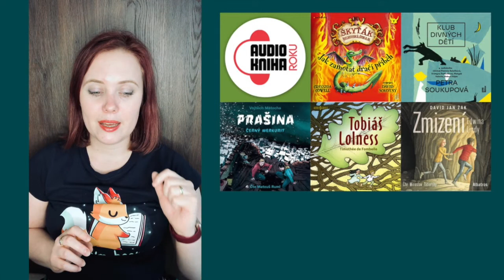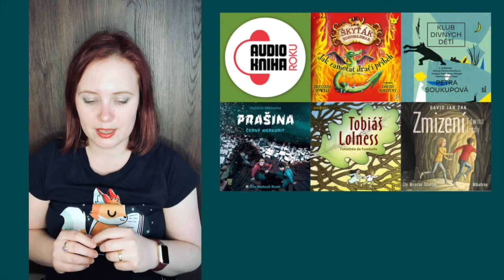Knižní banket | Audioknižní news 3 | Audiokniha roku 2019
Blíží se vyhlášení výsledků Audioknihy roku 2019 a spolu s ním i ukončení hlasování veřejnosti. Ve videu rozebírám kategorie, ve kterých hlasovala porota a vy se tak můžete inspirovat, co vybrali experti a co z toho bych vybrala já.

Obrázky a koláže jsem si půjčila z webu Naposlech.cz, kde najdete také kompletní přehled semifinalistů a další informace.

V uplynulém roce jsem nebyla nijak svázána s Audioknihou roku, nejsem v porotě; spolupracuji s Naposlech.cz, ale toto video je mou dobrovolnou aktivitou. Podpořte vydavatele audioknih a jejich díla si kupte.